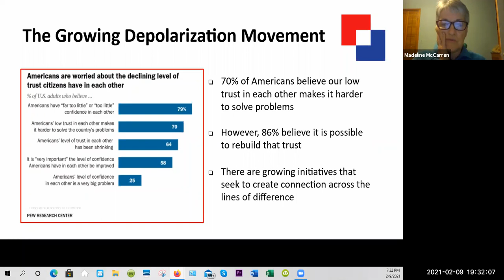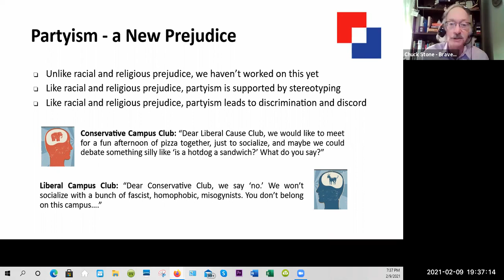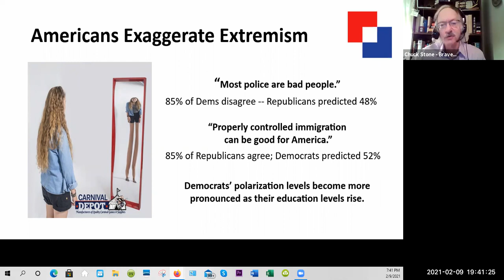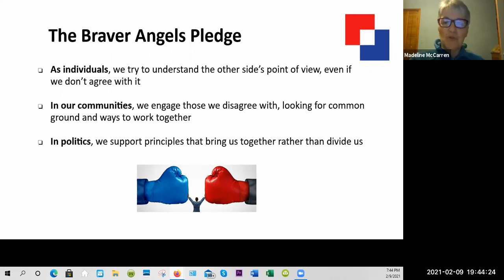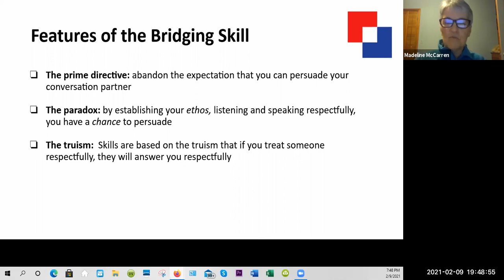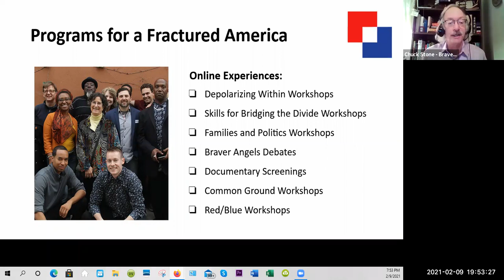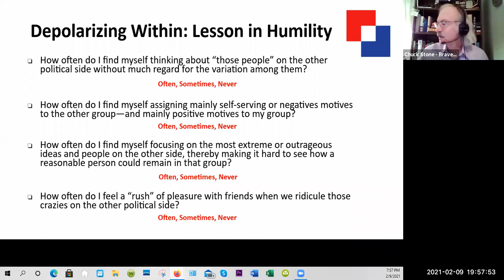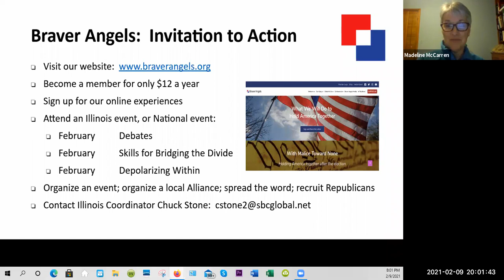Bridging the Partisan Divide - February 9, 2021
Presentation by Chuck Stone, J.D., Illinois Coordinator for Braver Angels and Madeline McCarren, PhD, Volunteer for Braver Angels.

Politics is tough. It always has been. American politics is competitive, thrilling, frustrating–and infuriating. The stakes are high. Issues are important. Outcomes matter. This is why we care, and should care, about our politics.

Braver Angels offers structured programs based on proven family therapy techniques to help each of us understand the other side's point of view-even if we don't agree with it. Their programs allow us to engage  those with whom we disagree and look for common ground along with ways to work together to reduce the political divide among Americans. Braver Angels strives to unite “red” and “blue” Americans in a working alliance to depolarize America.